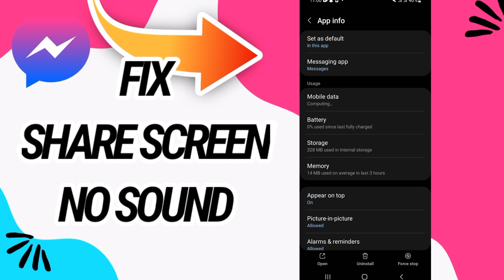How To Fix And Solve Share Screen No Sound On Messenger App